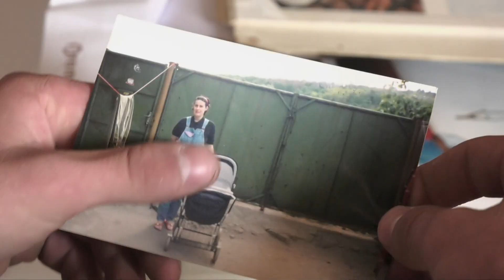Michal Žižka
Výjimečný příběh chlapce Michala, kterému zemřel otec a on se ocitl sám v takřka neobyvatelném domku. Inspirací pro spuštění této sbírky byla komunita sousedů, kteří chtějí mladému Michalovi pomoci. Michalův příběh zaujal i Terezu Pergnerovou a další lidi z pořadu TV NOVA Mise nový domov. Speciální díl bude věnován právě Michalovi, jehož dům, kde žil pouze se svým tátou, je v katastrofálním stavu. Nestačí zde pouze základní rekonstrukce, nutná je hloubková a nákladná rekonstrukce celého domu. Více na